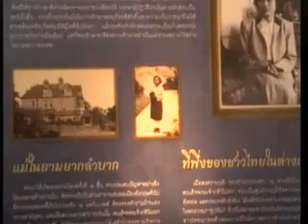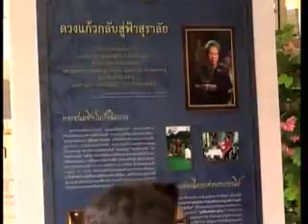หลายพื้นที่เตรียมสถานที่พิธี (2)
หลายพื้นที่เตรียมสถานที่พิธีพระราชทานเพลิงพระศพ เจ้าฟ้าเพชรรัตนฯ (2)
สามารถรับชมได้ที่รายการเจาะข่าวร้อน ล้วงข่าวลึก ในวันจันทร์ที่ 9 เมษายน 2555